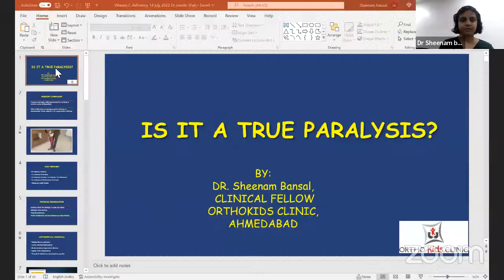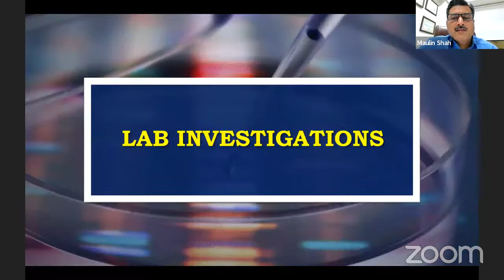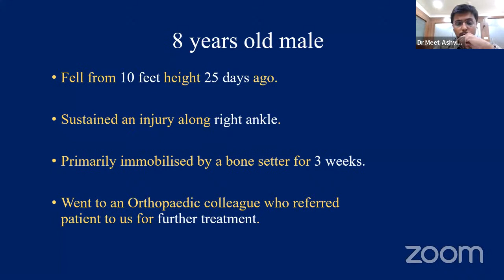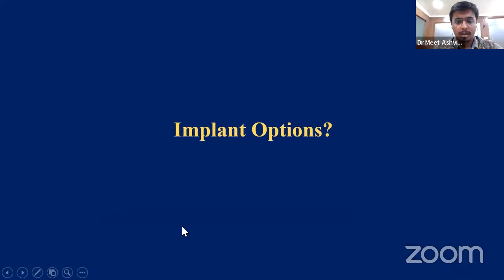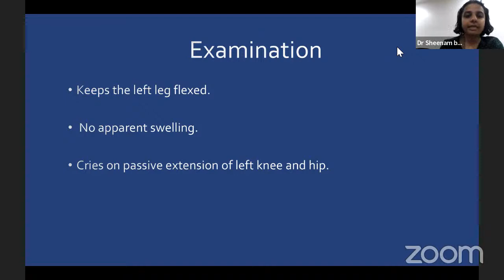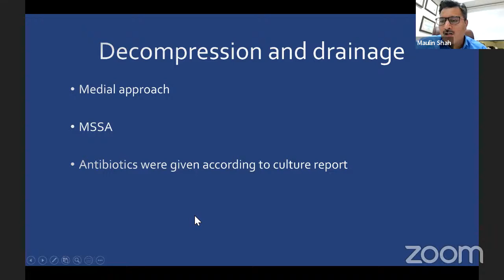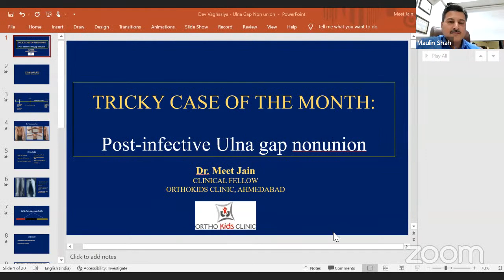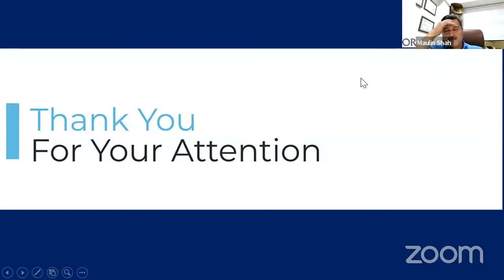Fellows’ Academic Round by Orthokids – Tricky Cases of the month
🔰 Fellows’ Academic Round by Orthokids

🔺Topic - Tricky Cases of the month

🔹Thursday, 14th July - 7:30 AM - 8:30 AM

🔸Moderators:
Dr. Maulin Shah

🔷Experts:
Dr. P. N. Gupta
Dr. John Mukhopadhyay

- Is it true Paralysis
- Unusual and neglected Talar fracture
- Post infective bar in a young child
- Post infective ulna gap nonunion